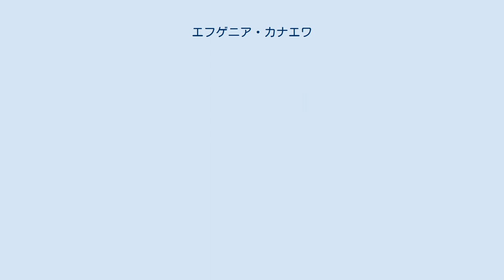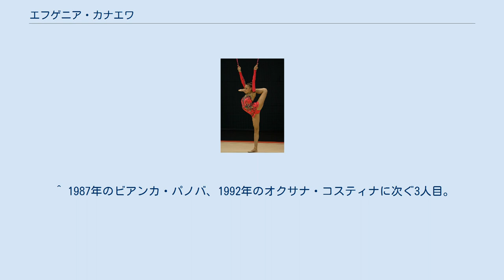エフゲニア・カナエワ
エフゲニア・オレゴヴナ・カナエワ（ロシア語: Евгения Олеговна Канаева, ラテン文字転写: Yevgeniya Olegovna Kanayeva, 1990年4月2日 - ）はロシアの新体操選手。
身長170cm。
ガスプロム所属。
ニックネームはジェーニャ。
 オムスク出身。
ジュニア時代にイオンカップ個人総合3連覇を果たす。
2007年まではオルガ・カプラノワ、ベラ・セシナに次ぐロシア3番手の選手だったが、2008年になり急速に力を付け、ヨーロッパ選手権で世界女王アンナ・ベッソノバを破り優勝すると、勢いそのままに北京オリンピックの個人総合で金メダルを獲得した。
 2009年から2011年にかけての世界新体操選手権において、史上3人目となる個人総合3連覇を達成。
そのうち、2009年大会では史上3人目となる個人全種目完全制覇を達成、2011年大会では史上初となる2度目の個人全種目完全制覇を達成した。
2012年ロンドンオリンピックでは史上初となるオリンピック個人総合2連覇を達成した。
 2012年12月4日、カナエワは現役引退を宣言し、全ロシア新体操連盟の副会長に就任した。
 ^ 1967年、1969年、1971年のマリア・ギゴバ、1993年から1995年にかけてのマリア・ペトロバに次ぐ3人目。
 ^ 1987年のビアンカ・パノバ、1992年のオクサナ・コスティナに次ぐ3人目。